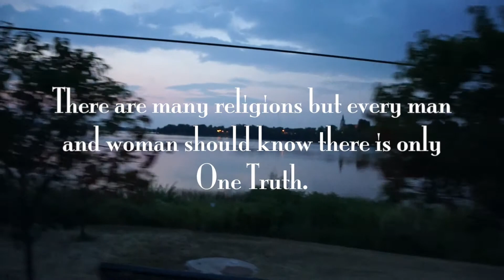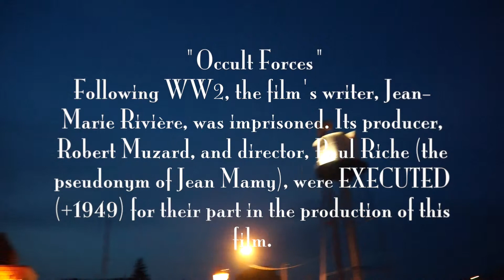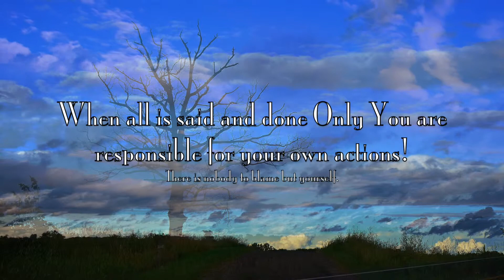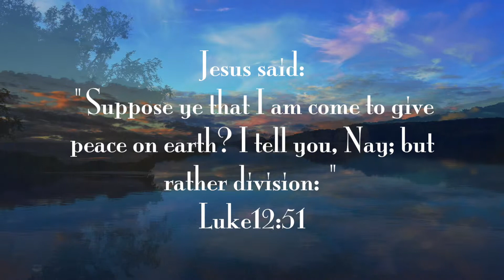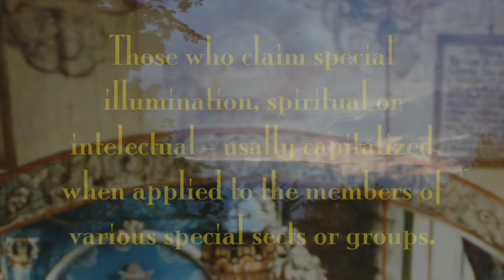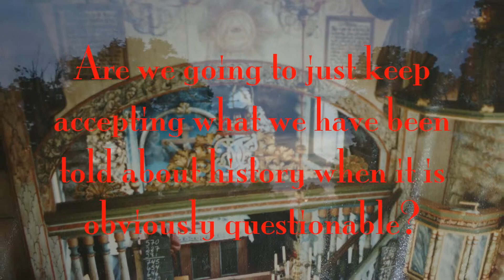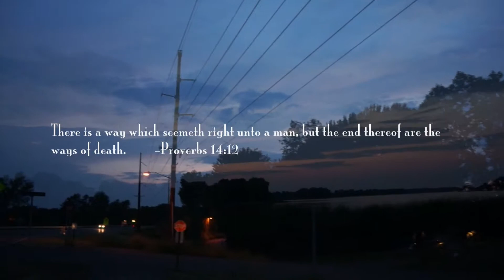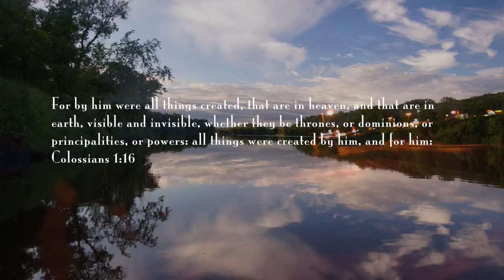Dichotomy Division by Design